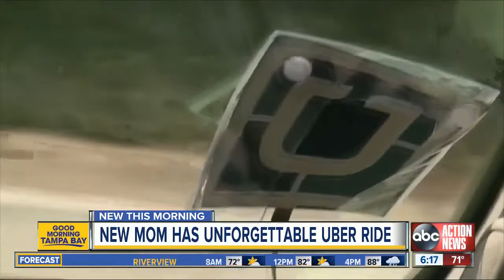Uber driver uses shopping spree to cheer up mom with baby at Johns Hopkins All Children’s Hospital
An Uber driver cheered up a new mom with an ailing child at Johns Hopkins All Children’s Hospital by buying her baby clothes.